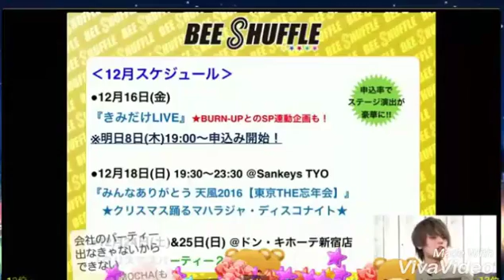161207 しゃっふるるーむ スケジュール告知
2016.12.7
Welcome to the shuffle room
12月のスケジュール告知